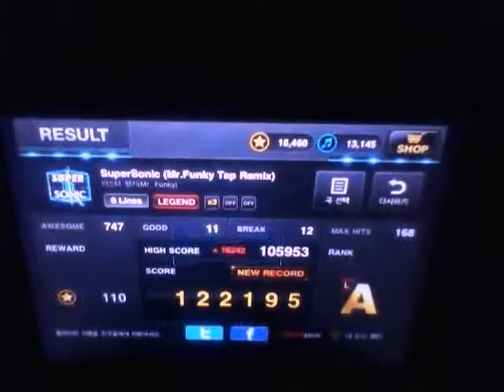[Tap Sonic] REMATCH! Supersonic Funky 6L Legend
I haven't played this game in a few months, and to my surprise, upon logging in, I learned that most- if not all of the hard charts have been remade to be even more difficult! This one is quite fun.